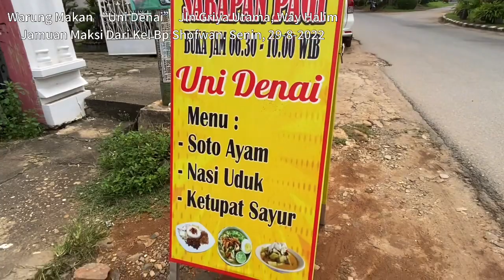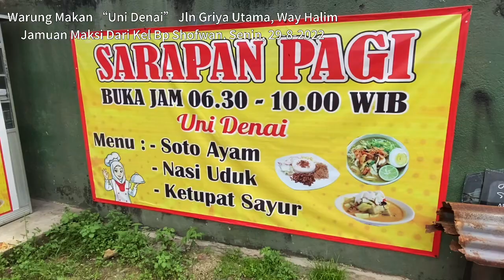Warung Makan “Uni Denai”, Lezatnya Pepes Patin, Gulai Nangka Dan Ikan Nila Bakar Masakan Bu Shofwan